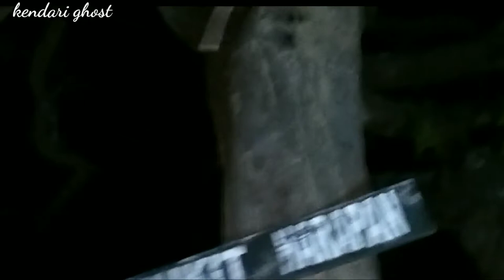MITOS MAKAM GAIB DI GUNUNG HARAPAN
Kami komunitas  indigo kendari .
Mengungkap semua misteri dan mitos di tempat2 yang mempunyai cerita gaib dan dianggap angker.

follow jg instagram kami @kendari_ghost

Terima kasih 🙏